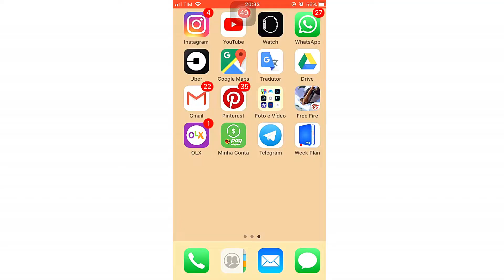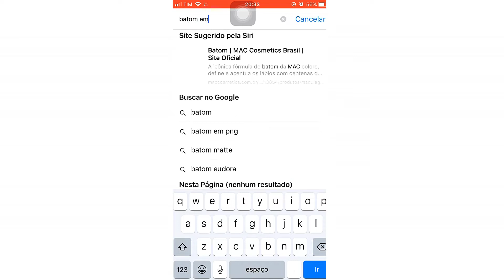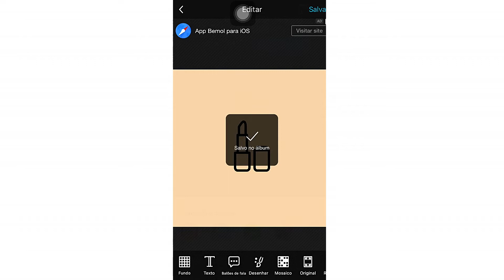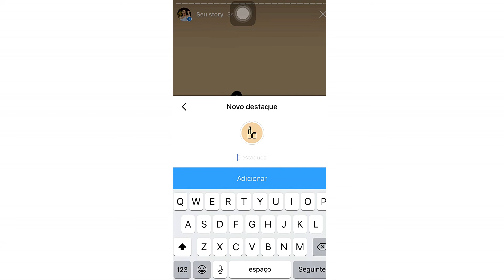COMO FAZER OS DESTAQUES DO INSTAGRAM